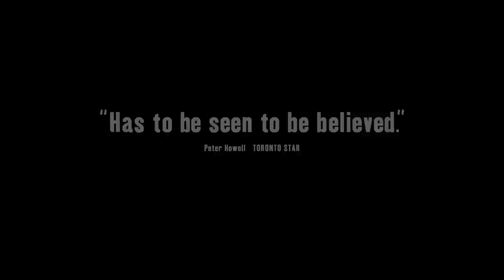The Wolfpack Official Trailer 1 (2015) - Documentary HD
The six Angulo brothers have spent their entire lives locked away from society in an apartment on the Lower East Side of Manhattan. Nicknamed The Wolfpack, they're all exceedingly bright, are homeschooled, have no acquaintances outside their family and have practically never left their home. All they know of the outside world is gleaned from the films they watch obsessively and recreate meticulously, using elaborate homemade props and costumes. For years this has served as a productive creative outlet and a way to stave off loneliness—but after one of the brothers escapes the apartment (wearing a Michael Meyers mask for protection), the power dynamics in the house are transformed, and all the boys begin to dream of venturing out.